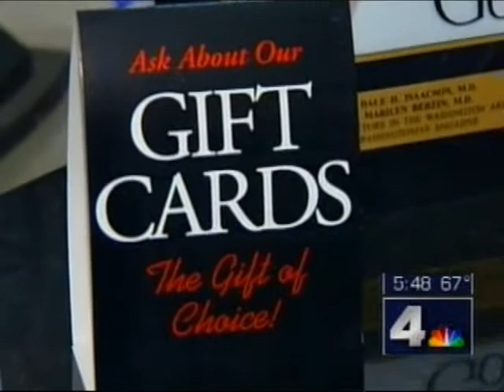Dermatology Gift Cards NBC-4 News Coverage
Noting a skyrocketing demand among clients who want to give the "gift of youth", Dr. Dale Isaacson and Dr.Marilyn Berzin are offering Age Defy Gift Cards. They are among the first dermatologists in the DC area to offer gift cards to anyone who wants to give a gift of healthy and beautiful skin. Gift cards are offered from $50 and up and are redeemable for any procedure or product. The doctors recommend giving the cards now, so loved ones can have a whole new look before the holidays.